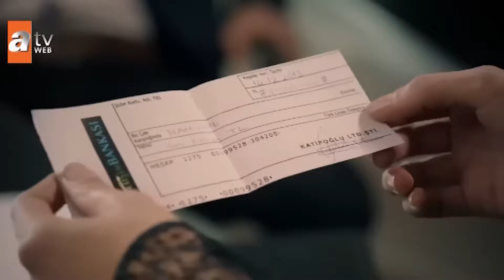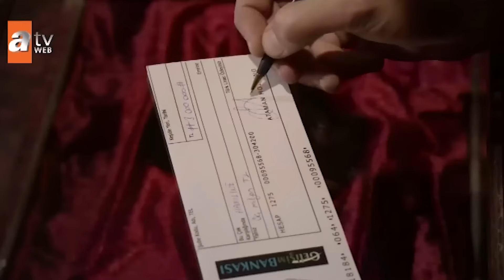Bugünün Saraylısı | 10. Bölüm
Fatih'in suçlamalarıyla öfkelenen Savaş büyük bir aşk oyunu oynar ve Ayşen'in kafasını iyice karıştırır. Ancak bu kez oynadığı oyundan kendisi de etkilenecektir. Ata ve Üftade arasında kopan ve bütün aileyi saran büyük kavga ise yalıda fırtınalı günleri başlatır.